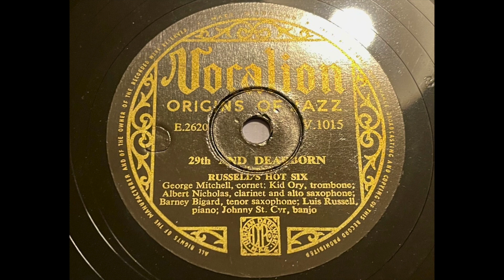Russell's Hot Six - 29th and Dearborn